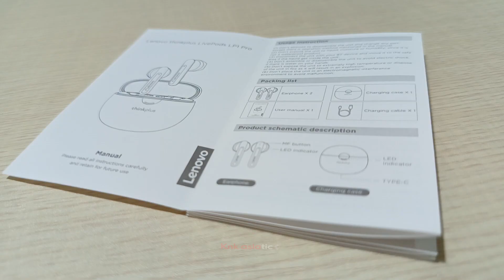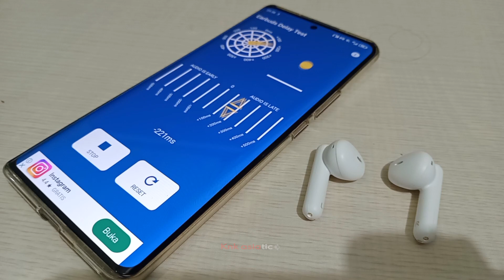Tws lenovo thinkplus livepods lp1 pro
Channel ini ter afiliasi shopee dan tokopedia
Jika mau mempromosikan produk tws/speaker kalian
silahkan kirim produk nya ke alamat kami atau kunjungi
situs di bawah untuk info lebih lanjut

Rekanan terjalin di channel ini
- NYK NEMESYS INDONESIA
- PX INDONESIA
- MIRRORSPACE
- AUDIO16 CONVERTER FOR V8
- DLL

Spesifikasi :

Bluetooth V5.3, mendukung sebagian besar perangkat bluetooth dan konsumsi daya yang lebih rendah.

250mAh pengisian kasus dapat penuh Mengisi 2 earphone sekitar 5 kali, menawarkan lebih banyak 24 jam musik.

Dengan teknologi tahan air, tidak perlu khawatir tentang air dan keringat lagi.

Unit penggerak ganda 10MMS, Nikmati suara musik bass dalam 9D yang kuat.

Fungsi kontrol sentuh, dukungan Beralih lagu, panggilan telepon dan panggilan suara asisten.

Antarmuka tipe-c, pengisian daya tanpa batas

Fitur
Hi-Fi Earphone
Chip Bluetooth versi 5.1
Baterai lebih awet dan tahan lama
Desain ergonomis, nyaman untuk digunakan dalam jangka waktu lama
Nyaman digunakan saat beraktivitas (termasuk olahraga)

Pairing
- Buka casing, dan earphone akan secara otomatis nyala;
- Buka bluetooth pada smart device, cari nama “Lenovo thinkplus-LP1Pro” dan sambungkan (mendukung single ear use)

SPEK:
Codec: AAC
Versi BT: 5.1
Jarak transmisi: 8-10M
Kapasitas baterai casing: 250mAh (kurang lebih 4x mengisi 2 earbuds)
Total battery(termasuk battery casing): 25 jam
Kapasitas baterai earbuds: 30mAh*2
Waktu charging: 1.5 jam
Frequency: 20Hz-20KHz
Carrier Frequency: 2.402GHz-2.485GHz
Sensitivitas speaker: 104dB+-3dB
Impedance : 32Ω
Charging port: Type-C

Isi paket:
1 * Lenovo LP1 Pro TWS True Wireless Earphones
1 * Kabel tipe c